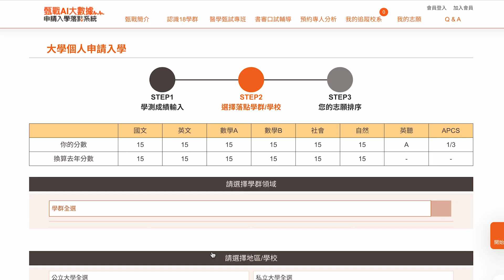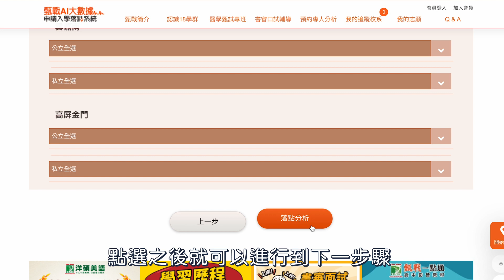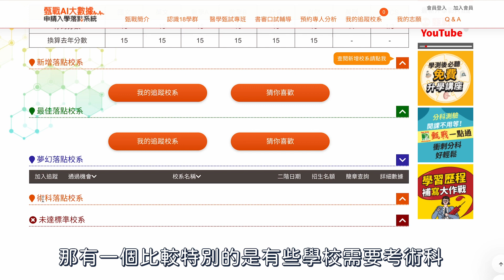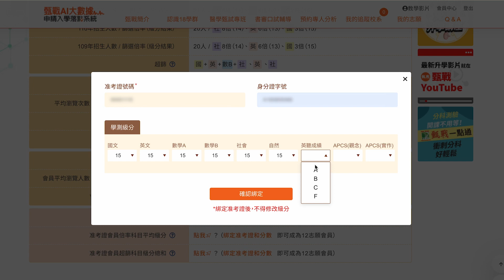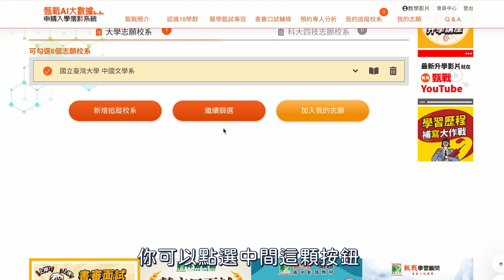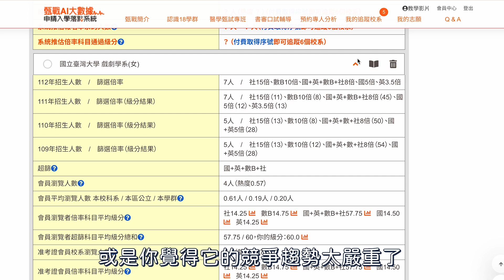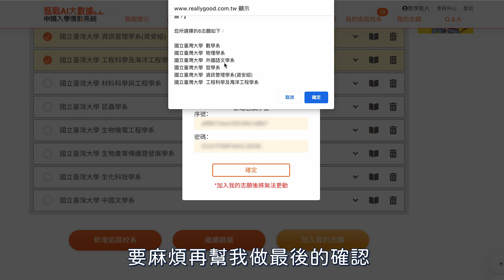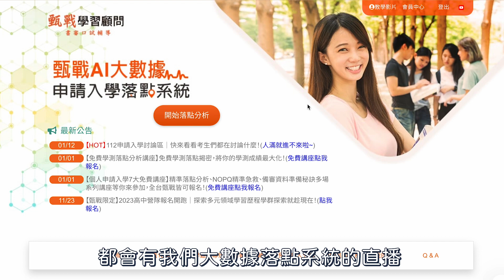112學測落點分析｜甄戰AI大數據落點系統使用教學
2/23學測成績公告🔥｜五標成績趨勢搶先分析🔥
112申請入學落點🎯｜第一手資訊甄戰搶先報乎你知😍
💪申請入學必備神器💪
🎯學習歷程免費健檢｜撰寫7大錯誤全公開！
🎯隨時掌握112最新升學資訊🎯
2/23起每週(二)、(四)晚上7點甄戰YouTube頻道【112申請入學落點分析直播】，敬請鎖定！